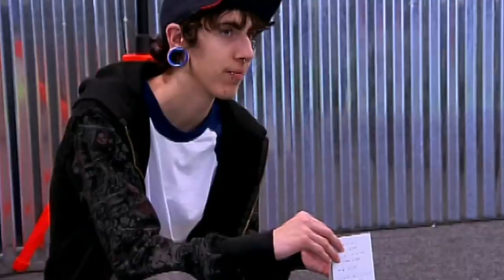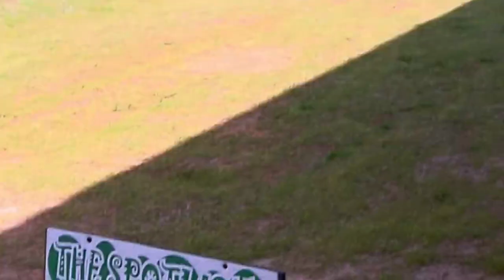Teen Girl Forced to Clean Men's Clogged Toilet🤢 | World's Strictest Parents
The plan for the day is to clean up the teen club family business which is left in terrible conditions from the night before. Could you think about anything worst than cleaning a clogged toilet?